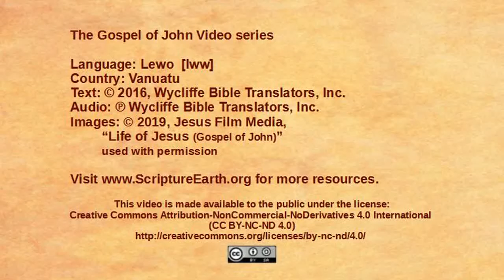Lewo - John 1:35-51 “The disciples follow Jesus” [lww]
Scripture Videos from the Gospel of John in Lewo of Vanuatu. [lww]